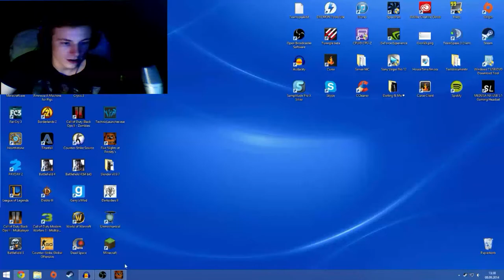#02 Runnin' Fag! | Five Nights at Freddy's | lovelypotatoxo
Hier ist mein 2ter Teil des Five Nights At Freddy's Let's Plays. Sorry, dass ihr so lange warten musstet aber ich hab mich endlich mal wieder getraut es zu spielen!

Ich bin raus Tüdelüüü